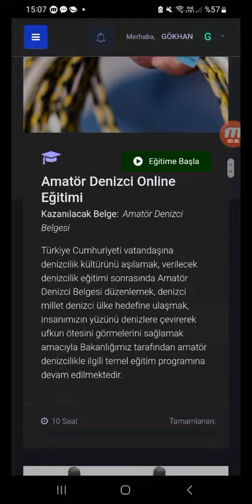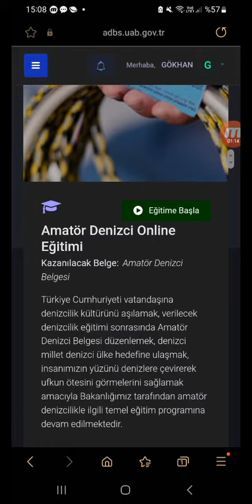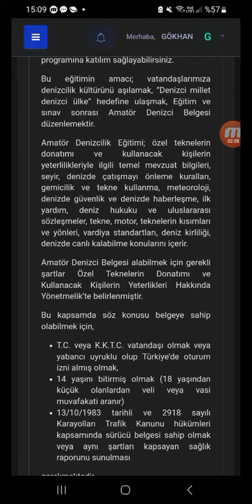Bu yıl sonuna kadar, amatör denizcilik belgesi aldınız canlar, sonra bu fırsat yok.